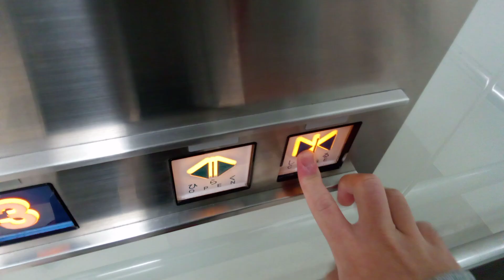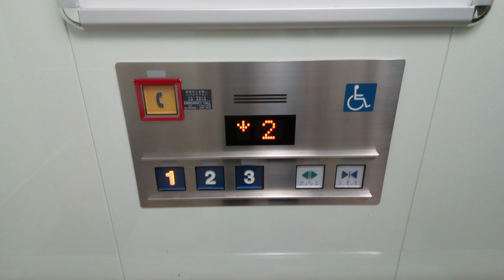フジテックエレベーター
イオンモール新居浜にあります。機種はオーダーエクシオールです。
メーカー:フジテック
設置年:2011年
定員:20名
積載:1350kg
キャンセル機能:あり
アナウンス:あり
戸閉ブザー:なし
到着ベル音:あり (電子音チャイム)
ボタン確認音:あり
停止階:1.2.3
停止可能階:1.2.3